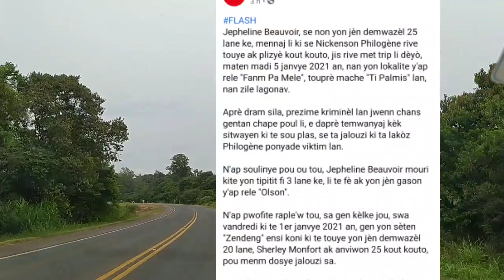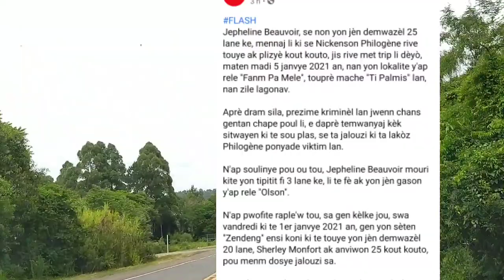Woy Jezi yo fenk touye yon demwazèl menaj bal kout kouto mete trip li deyò😭